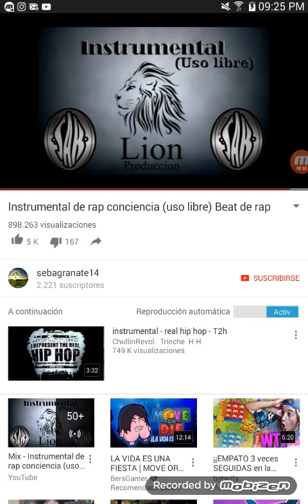Rap de clásh royal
Recuerden que soy un niño y que gran cosa no puedo hacer  pero lo pude  intentar